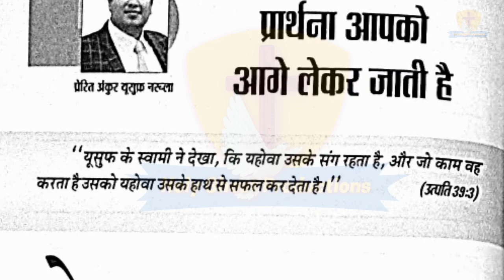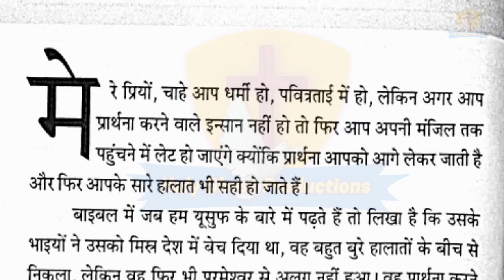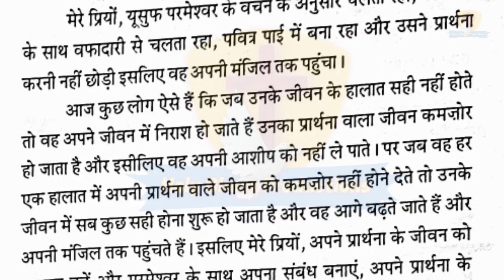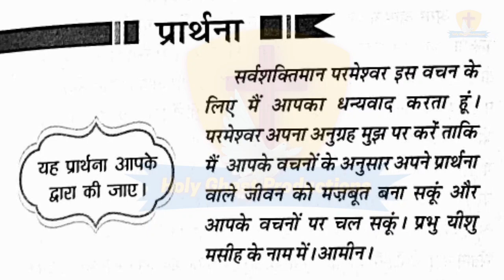मेरी भविष्यवाणियों की पुस्तक 16-9-2021 | Apostle Ankur Yoseph Narula | Ankur Narula Ministry